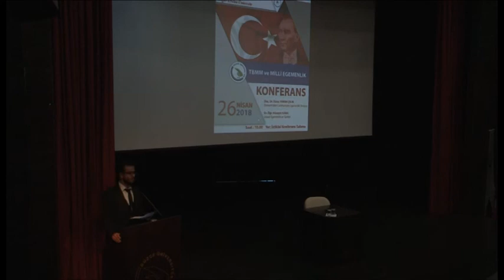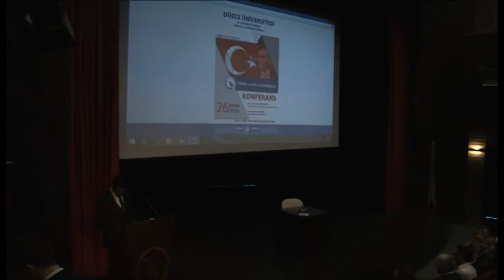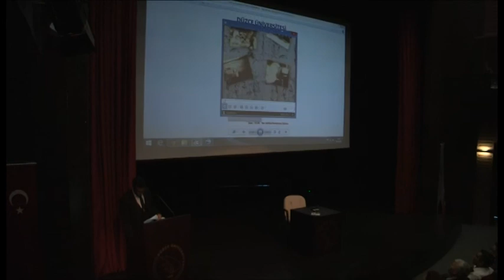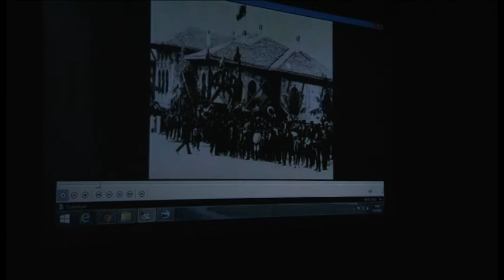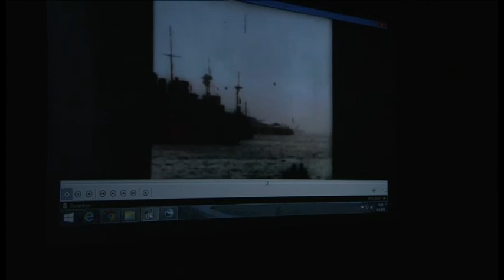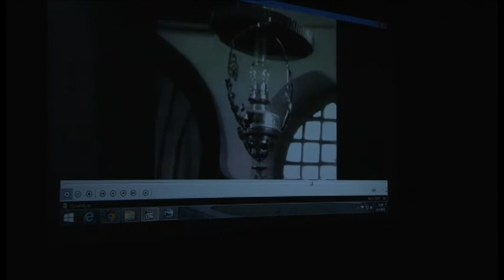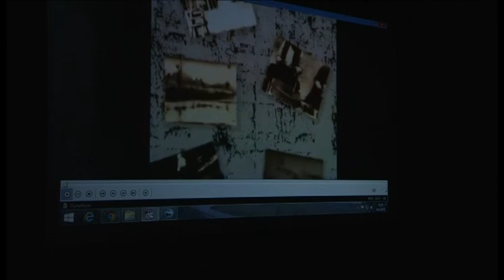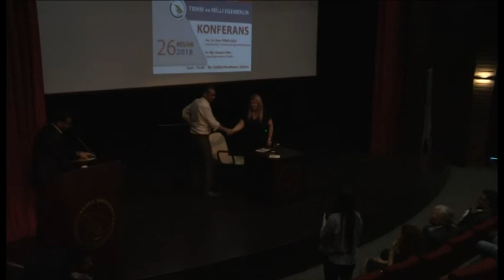Düzce Üniversitesi TBMM ve Milli Egemenlik 2018